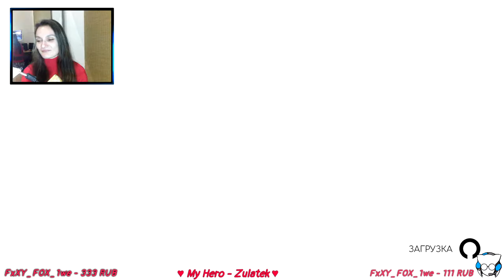Ламповое путешествие по Древнему Миру ► OMNO ► Stream 2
Игра про путешествие в древнем мире чудес. Куча загадок, тайн и препятствий, что можно преодолеть с помощью древней силы, которая понесет вас через леса, пустыни и тундры, и даже вознесет к облакам.

Пряники вперёд!